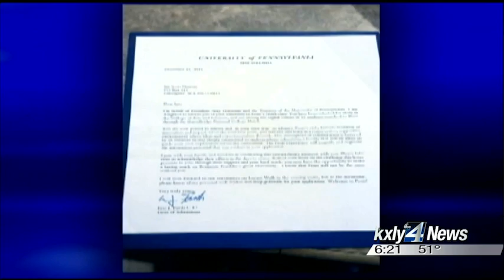Small Town, Big Dreams For Hunton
Davenport's Ian Hunton is heading from the small town of Davenport to  The University of Pennsylvania on a full academic scholarship.